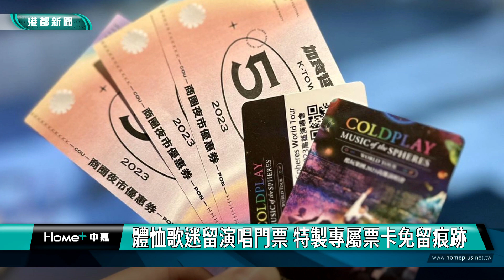酷玩來台｜酷玩樂團十一月開唱 憑票可兌換夜市優惠卷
高雄演唱會經濟持續發燒，11月英國天團COLDPLAY接力獻唱，高雄市政府延續上半年「加食延暢」計畫，樂迷憑COLDPLAY高雄演唱會門票，可兌換商圈夜市優惠券，商圈攤販也已做好萬全準備，迎接大量演唱會人潮。